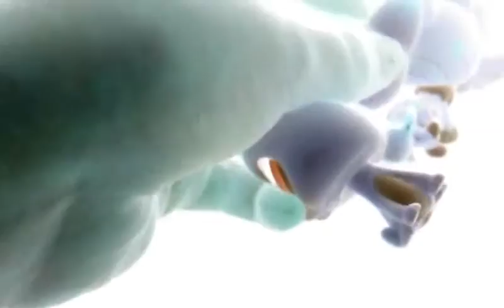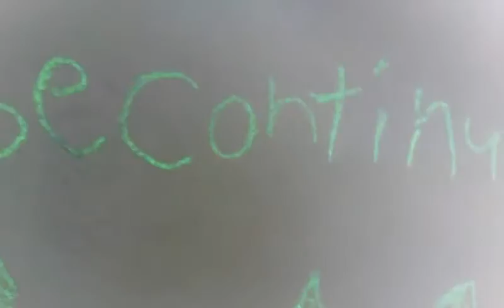lps sadness part 1